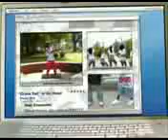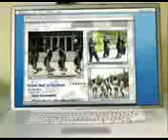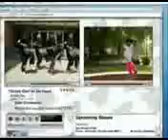Ciara - Like A Boy feat Soulja Boy - Beyonce - 2009 - ASK FOR YOUR OWN REMIX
Ciara - Like A Boy feat Soulja Boy - Beyonce - 2009 - ASK FOR YOUR OWN REMIX Ciara - Like A Boy feat Soulja Boy - Beyonce - 2009 - ASK FOR YOUR OWN REMIX